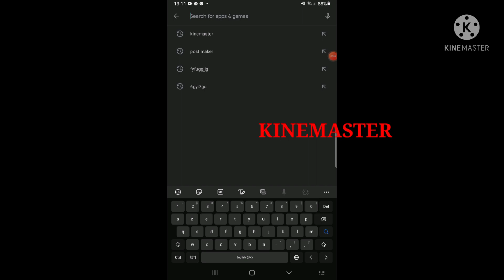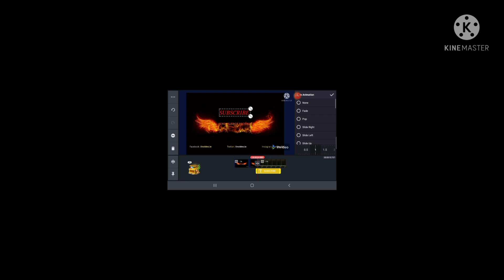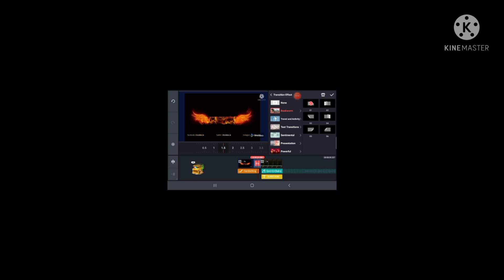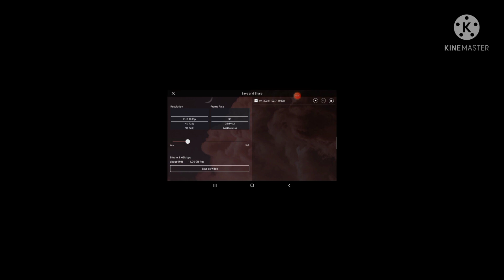HOW TO EDIT VEDIO.